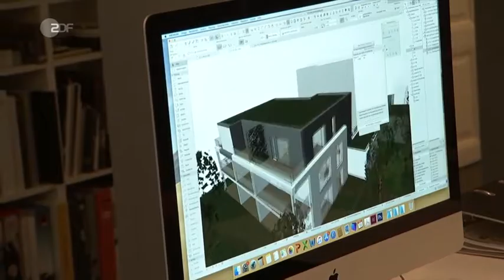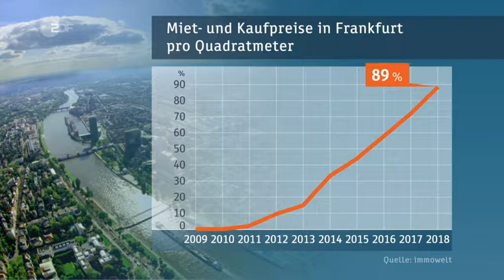Nachrichten * Mittelschicht auf Wohnungssuche